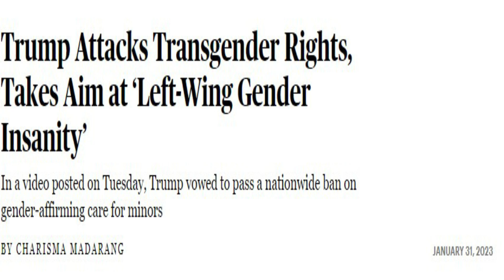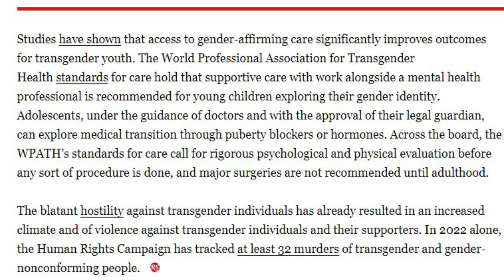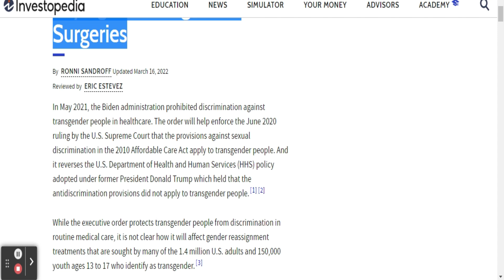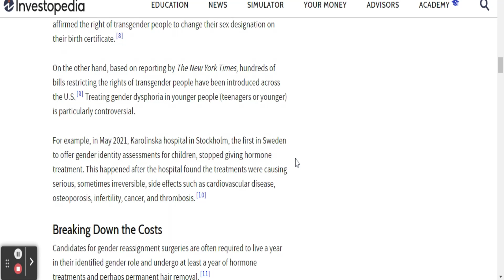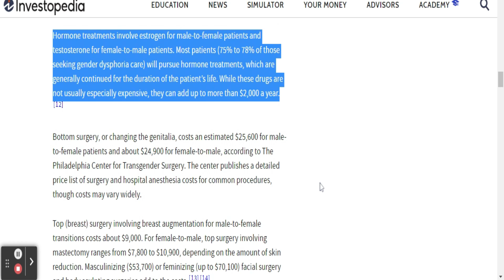دونالد ترامب: جنس الأطفال يتم تحديده عند الولادة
دونالد ترامب#المتحولين جنسيًا#زواج المثليين